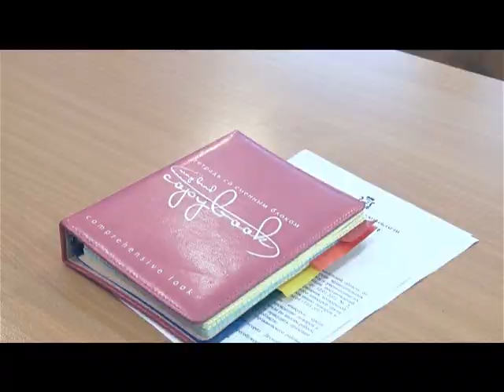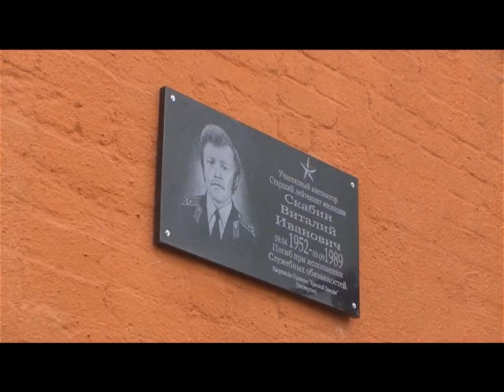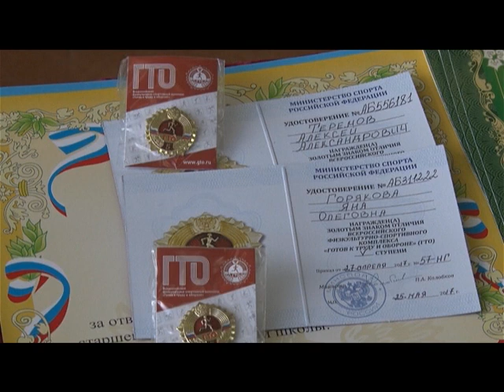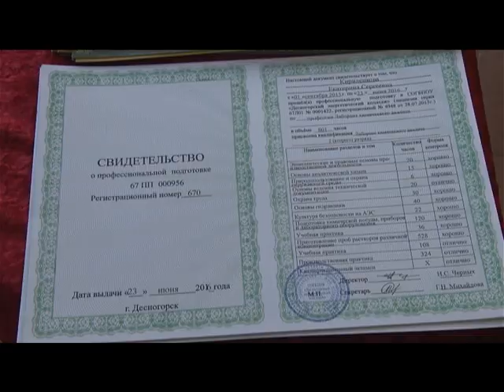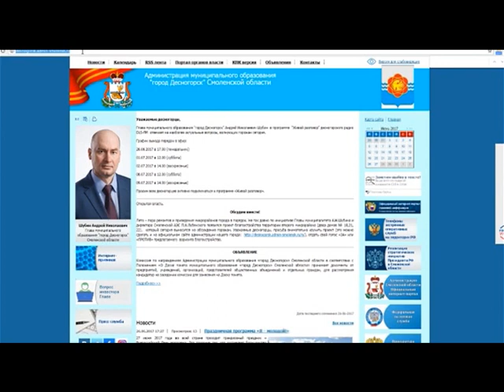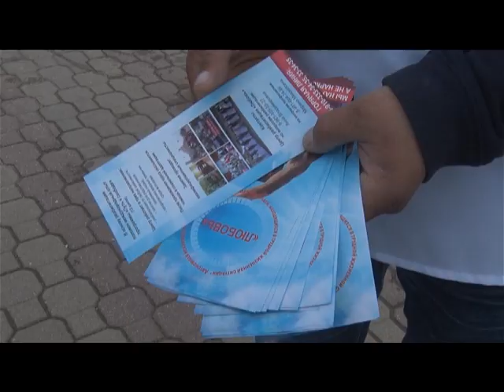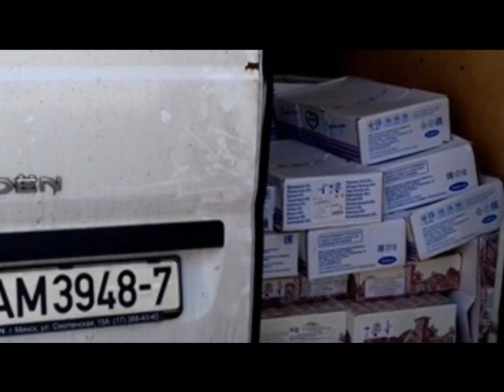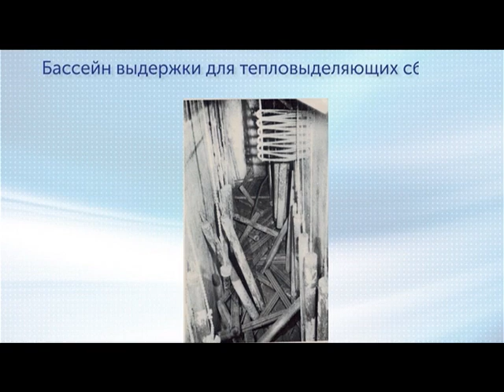Десна-ТВ: День за днём от 28.06.2017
В выпуске:
1. Плановое оперативное совещание в администрации.
2. Чествование выпускников 4-ой школы.
3. Городская акция «Скажи здоровью - да!».
4. С бывшей базы ВМФ вывозят отработанное ядерное топливо.